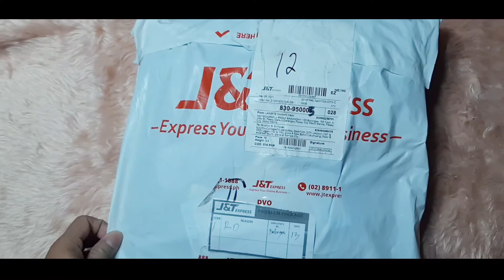Jogger pants and ear cleaner earwax spoon - Shopee Philippines Parcel Opening #15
In this video, View First will show a parcel from online shop Shopee Philippines - 22333shup335

The package consist of the following items:
- Lansite high quality Wowen's Jogger Cargo Pants - 1 - Php. 150.00
- Lansite Ear Care Plasti Flashlight Earpick Ear Wax Cleaner Tool - 10 - Php. 9.00 each
Variation : none
- Lansite Fit Skinny Six Pocket Jogger 6067 - 1 - Php 199.00

Parcel 15 - J&T Express 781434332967
03/14/2021 15:10 Your order has been successfully delivered
03/14/2021 07:45 Your order is out for delivery by Courier
03/13/2021 19:40 Delivery failed due to (Customer is unavailable)
03/13/2021 08:07 Your order is out for delivery by Courier
03/12/2021 10:59 Your order has arrived at【GENERAL-SANTOS-CITY】【GENERAL SANTOS-5】
03/12/2021 03:30 Your order departed at【GENERAL-SANTOS-CITY】【South CotabatoDC1】and to be transferred to 【GENERAL-SANTOS-CITY】【GENERAL SANTOS-5】
03/11/2021 15:57 Your order has arrived at【GENERAL-SANTOS-CITY】【South CotabatoDC1】
03/11/2021 14:53 Your order departed at【GENERAL-SANTOS-CITY】【GENERAL SANTOS-1】and to be transferred to 【GENERAL-SANTOS-CITY】【South CotabatoDC1】
03/11/2021 09:30 Your order has arrived at【GENERAL-SANTOS-CITY】【GENERAL SANTOS-1】
03/11/2021 00:22 Your order departed at【GENERAL-SANTOS-CITY】【South CotabatoDC1】and to be transferred to 【GENERAL-SANTOS-CITY】【GENERAL SANTOS-1】
03/10/2021 16:12 Your order has arrived at【CALAMBA-CITY】【South CotabatoDC1】
03/06/2021 09:25 Your order departed at【GENERAL-SANTOS-CITY】【LagunaDC1】and to be transferred to 【GENERAL-SANTOS-CITY】【South CotabatoDC1】
03/06/2021 05:47 Your order has arrived at【PARANAQUE】【LagunaDC1】
03/05/2021 22:26 Your order departed at【CALAMBA-CITY】【NCR South Warehouse】and to be transferred to 【CALAMBA-CITY】【LagunaDC1】
03/05/2021 21:48 Your order has arrived at【PASAY】【NCR South Warehouse】
03/05/2021 19:56 Order has been successfully picked up
03/05/2021 19:55 Your order departed at【PARANAQUE】【GIL PUYAT-1】and to be transferred to 【PARANAQUE】【NCR South Warehouse】 (JNT:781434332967)